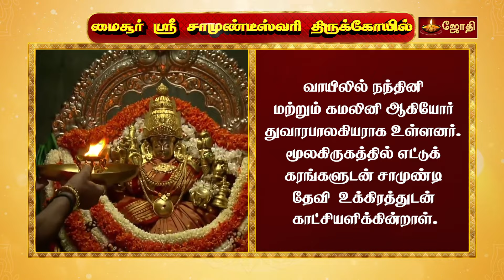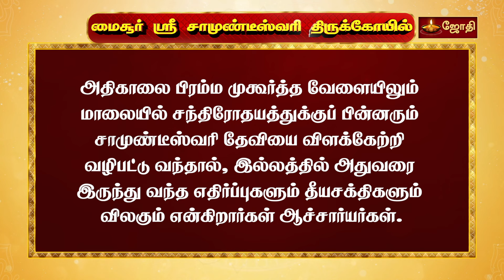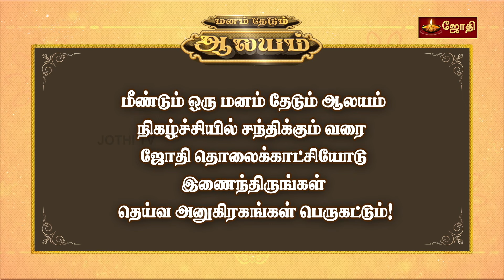51 சக்தி பீடங்களில் தேவியின் தலை முடி விழுந்த சக்தி பீடம் எது தெரியுமா? | Chamundeshwari | Jothitv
51 சக்தி பீடங்களில் தேவியின் தலை முடி விழுந்த சக்தி பீடம் எது தெரியுமா? | Chamundeshwari | Jothitv